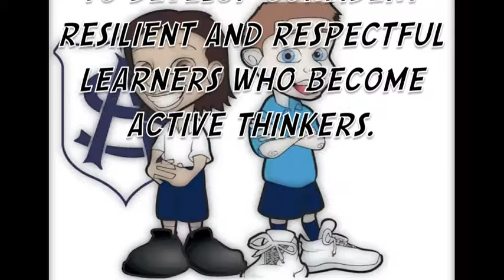Aranui Promotional Movie